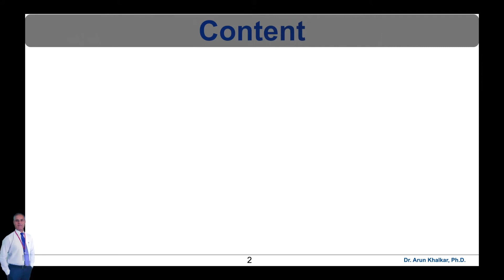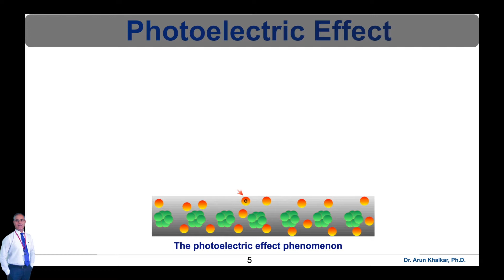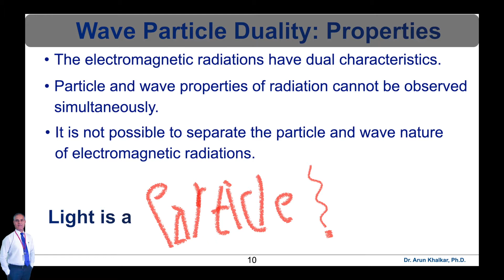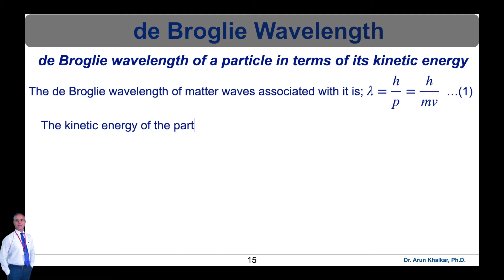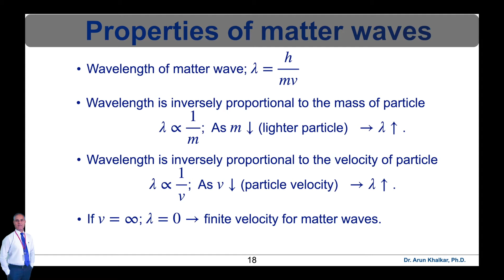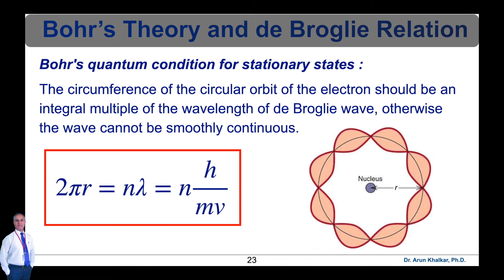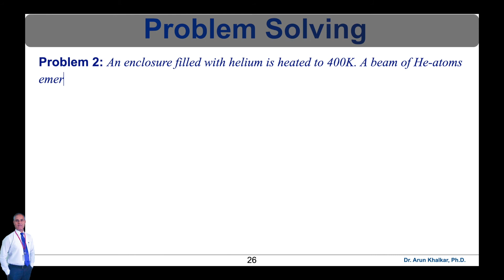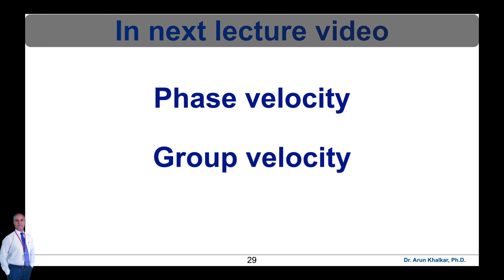Engineering Physics | Unit 3 | WAVE MECHANICS (Part 2)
About this video: Engineering Physics | Unit 3 | WAVE MECHANICS (Part 2)

In this video I have explained topic from
Sub: Engineering Physics (as per SPPU syllabus, 2019 Pattern)

UNIT 3: WAVE MECHANICS

The content of video is as follows:

de Broglie's Hypothesis,
Problem Solving,

This lecture video is specifically for the First Year Engineering (F.E.) students who are studying in Engineering Colleges which are affiliated to Savitribai Phule Pune University, Pune and follows 2019 curriculum for F.E.